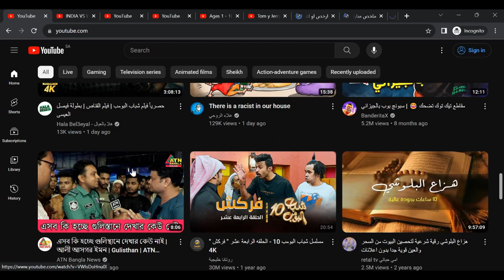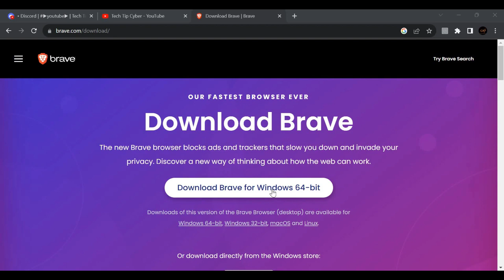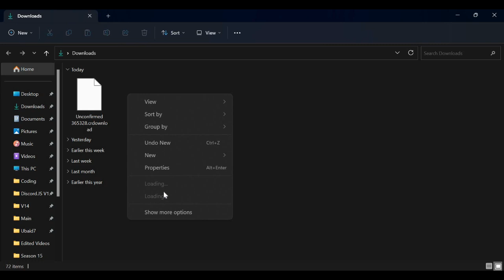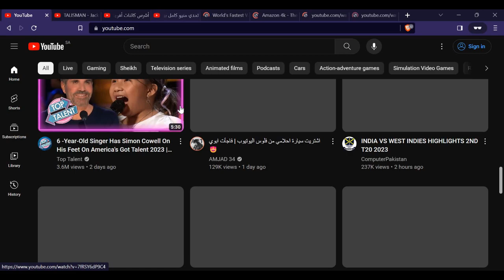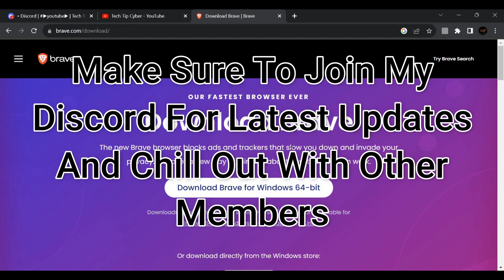How To Use YouTube Without Any Ads | Tech Tip Cyber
Hello and Welcome To Tech Tip Cyber!!! In This Video We Have Shown How To Use YouTube Without Ads. It Will Block YouTube Ads And You Can Watch YouTube Without Ads.

Timestamps:-
0:00 - Intro
0:20 - YouTube With Ads
01:28- YouTube Without Ads
04:02 - Outro